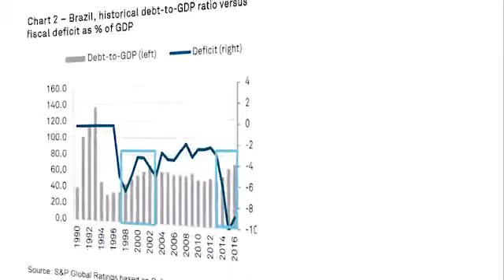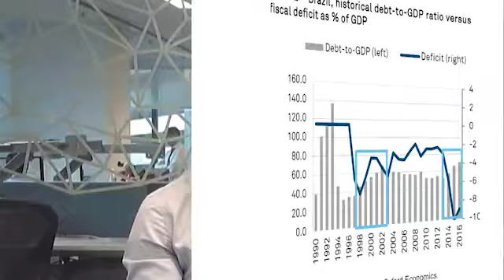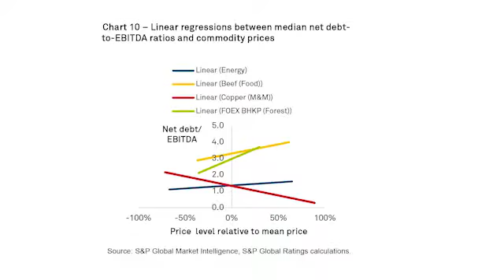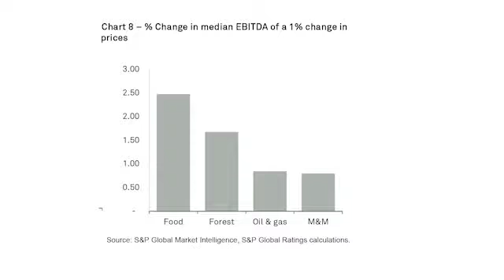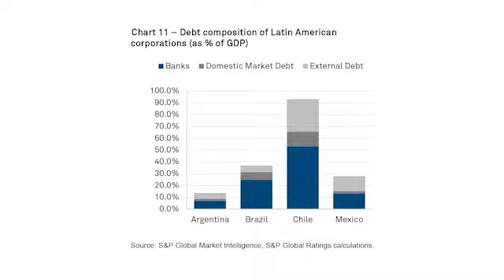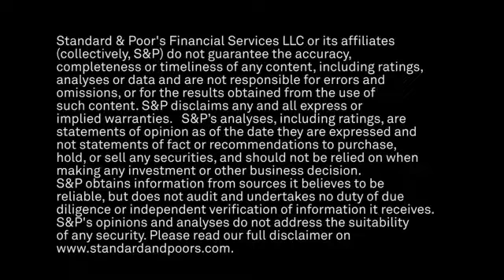Principais fatores de risco corporativo na América Latina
Em artigo recente, a S&P Global Ratings aborda os principais aspectos relativos ao risco corporativo na América Latina que os investidores devem considerar. Nesta edição de CreditMatters TV, o Especialista Setorial Diego Ocampo destaca fatores como a relação entre ratings corporativos e soberanos e o nível de dependência da exportação de commodities e do financiamento externo.